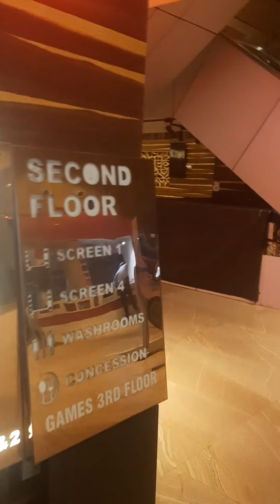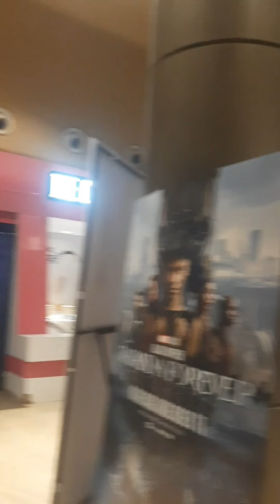Yashodha Samantha Kanthara Movie